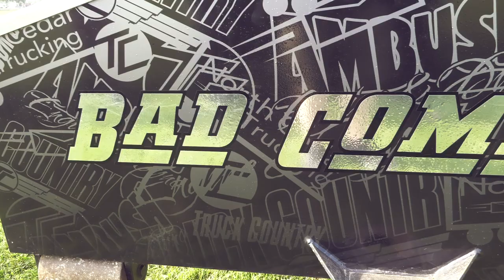Holly Hauls. Truck Pull. | The Heart of the Story with Gary Metivier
Inspirational stories of everyday people using their time and their talents to make our world a better place.